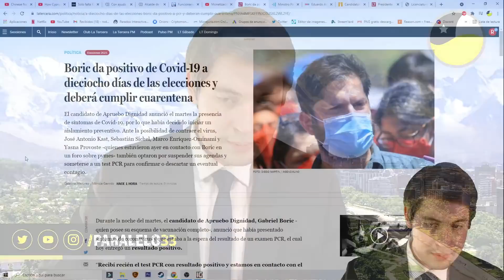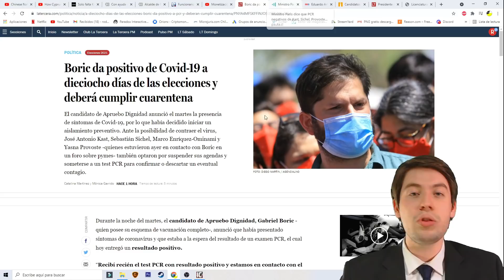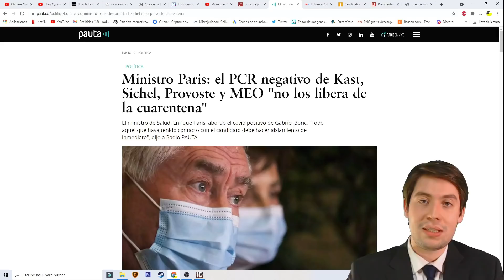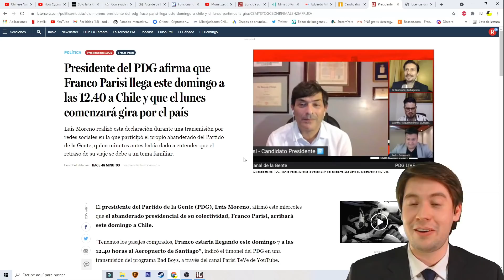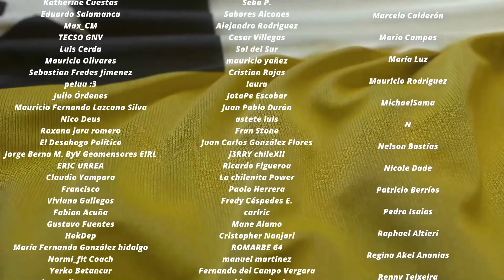BORIC se ENFERMA y DEJA en CUARENTENA a KAST y SICHEL ¡OPORTUNIDAD para PARISI!